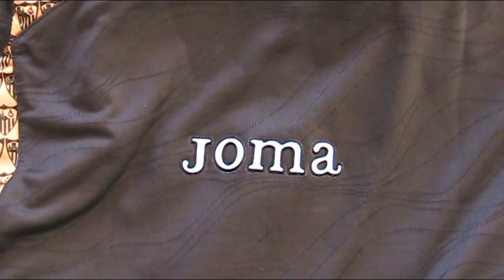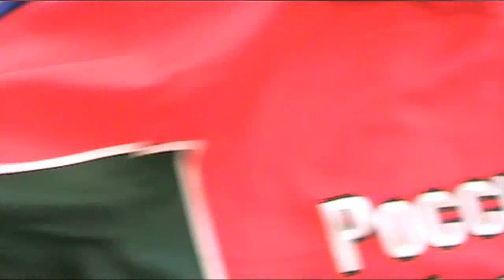Моя коллекция футболок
Мое не большое увлечение,коллекционирование футболок связанных с футболом.

Автор видео-Иванов В.И